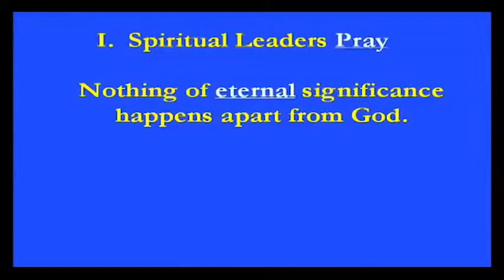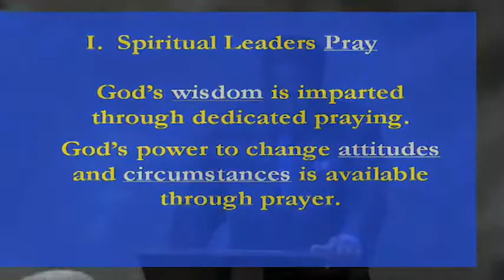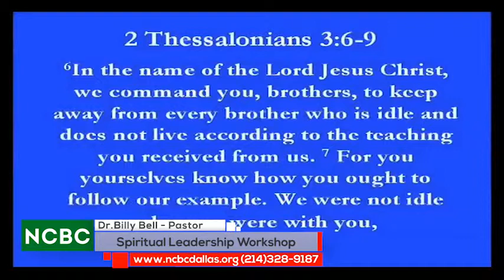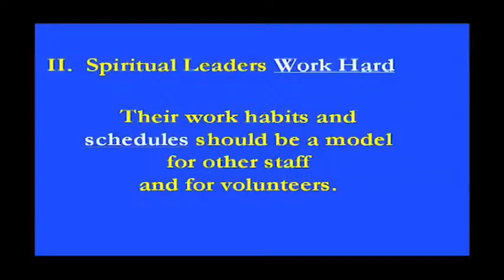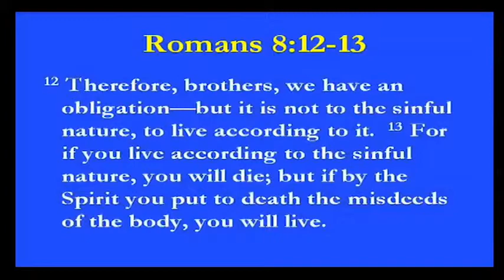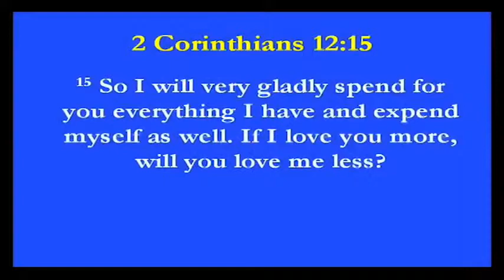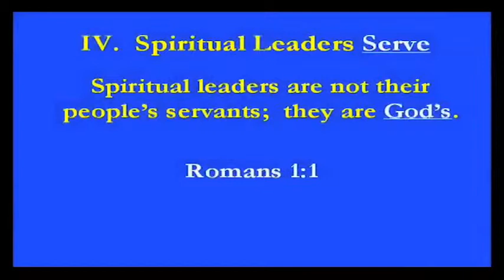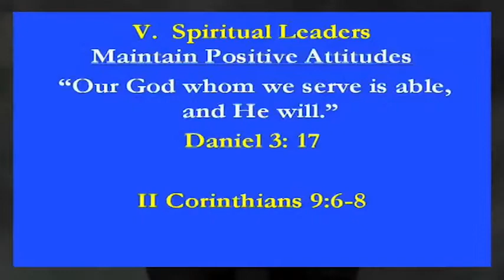Spiritual Leadership | Chapter 7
Spiritual Leadership : Dr. Billy Bell
Chapter 7 | The Leader's Influence

A Life That Moves Others to Follow